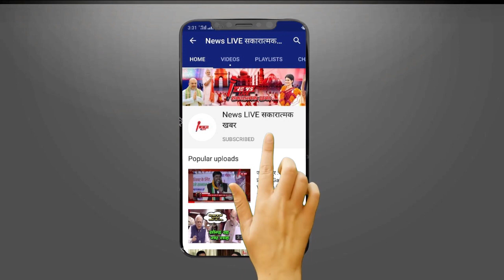Mukhtar Ansari के घर Ghazipur पहुंचे सपा प्रमुख Akhilesh YADAV - परिजनों से मिल दिया सांत्वना ! आपने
Mukhtar Ansari के घर Ghazipur पहुंचे सपा प्रमुख Akhilesh YADAV - परिजनों से मिल दिया सांत्वना ! आपने देखा ?